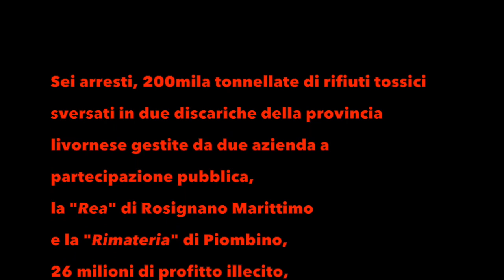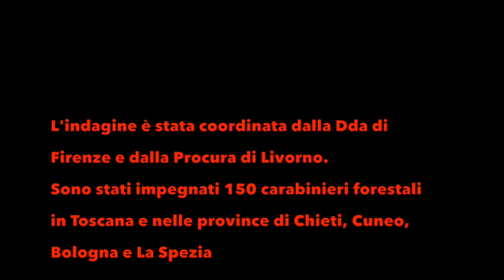I bambini? Che muoiano (di Pino Ciociola)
Le raccapriccianti intercettazioni nelle indagini sul traffico di 200mila tonnellate di rifiuti tossici sversati in due discariche in provincia di Livorno, coordinate dalla Dda e seguite dai carabinieri forestali